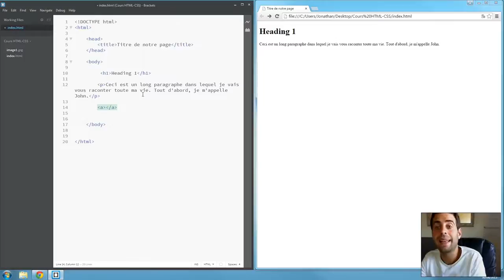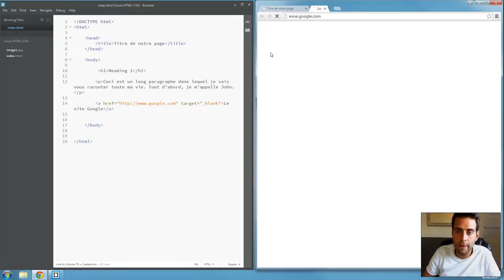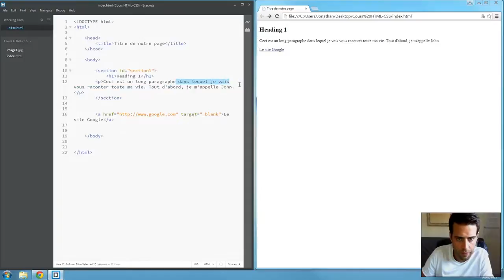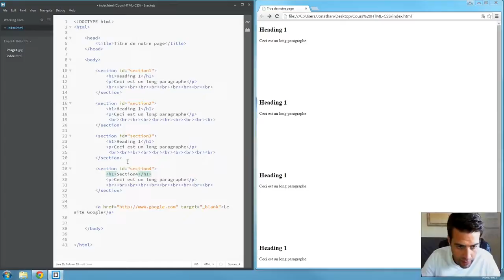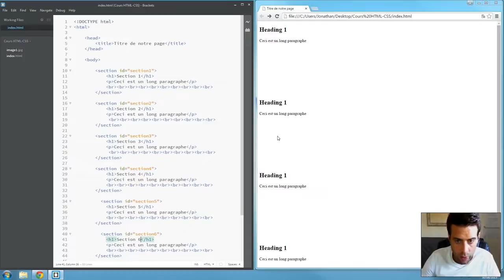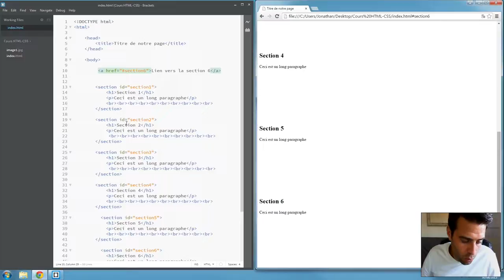5 Bases de HTML Partie 5 Liens